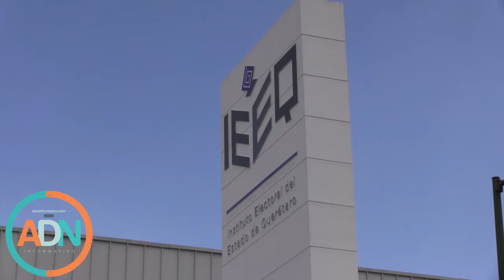Oficializan registro de Pancho Domínguez como candidato a Gobernador